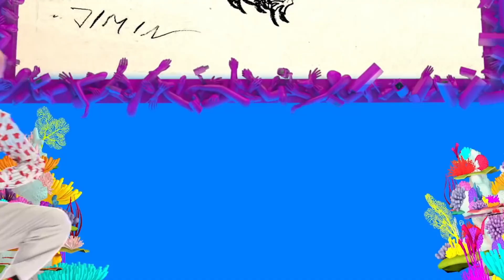_SAMPLE OF MY PASTA_"A Bad Lip Reading" of BTS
_SAMPLE OF MY PASTA_ _ A Bad Lip Reading of BTS(1080P_HD)